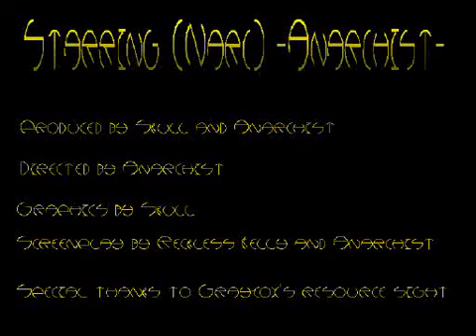Last Resort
One of the most popular online action games of all time, Team Fortress Classic features over nine character classes -- from Medic to Spy to Demolition Man -- enlisted in a unique style of online team warfare. Each character class possesses unique weapons, items, and abilities, as teams compete online in a variety of game play modes.